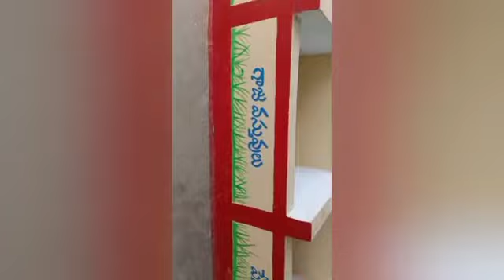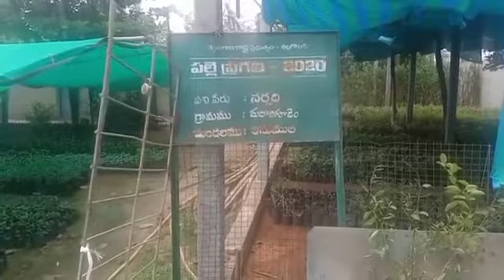Madaharigudem (GP) Anumula (Mandal) Nalgonda District Telangana State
Biodegredable Waste